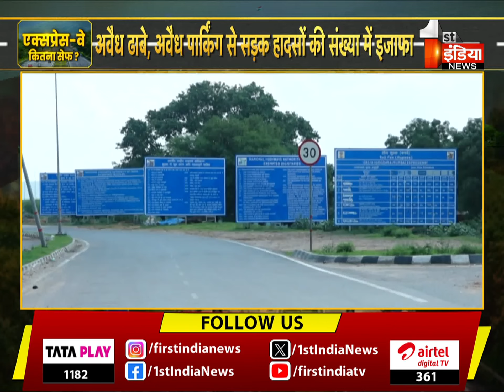Delhi Mumbai Expressway, कितना सेफ ? Ground Zero से First India News की Exclusive रिपोर्ट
About this Video:
Delhi Mumbai Expressway, कितना सेफ ? Ground Zero से First India News की Exclusive रिपोर्ट | 18 July 2024